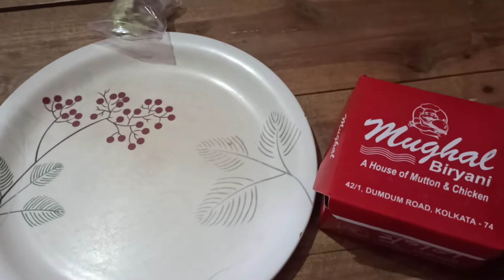Dum Dum Mughal Alu Chicken Briyani with egg RS.80 Linga Views Bday spl Briyani review 17.10.2021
Briyani was excellent differnt taste no more oil, no much more masala . no spicy, compare then south india briyani its totally different. salt taste only less and chicken here i see many shop off boild only same like that ,that masala not fully stuff in this chicken . here chicken fried separately then put it in briyani pot in fianl stage reason chicken piece was not broken full piece they easily serve.   hi all  my birthday 17th oct rainy season i deside to buy dinner for briyani then i go to dum dum market area i find one briyani shop its name Mughal briyani its located dum dum metro station to nagar bazzar near indira maidan opposite chicken and mutton both available here . price is very reasonable cheap also one piece chicken  one piece alu (potato) , one egg price Rs.80/- only . same combination Mutton Rs.110/- night you get here very hot briyani up to 11.30 pm. morning open after 12 pm this shop after full running . chicken chap  Rs.50/- , mutton chaps  RS.80/- with gravy . special chicken and mutton briyani also available . Extra chicken piece Rs.30/- Mutton Rs.50/- . extra egg Rs.10/- salat Rs. 10/- . Extra Alu one piece Rs.5/- i like this shop if you are near by must try once. briyani review next video from my home  follow my channel  new viewers subscribe my channel keep support me . thanks for watching my videos.